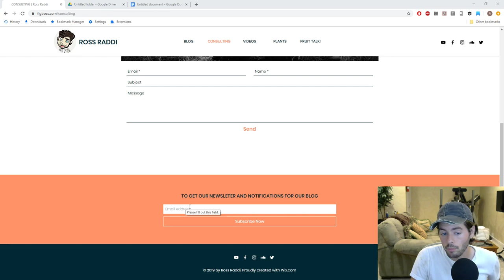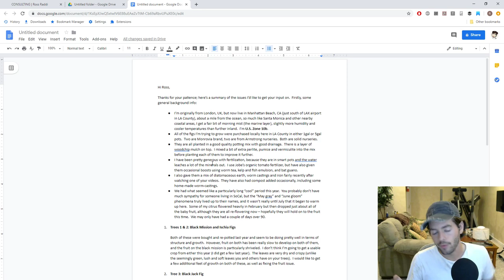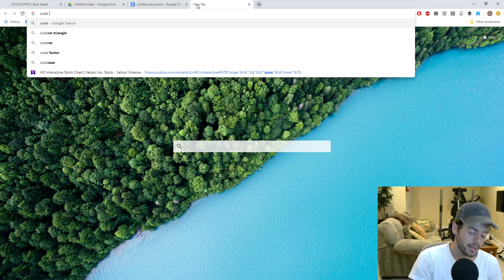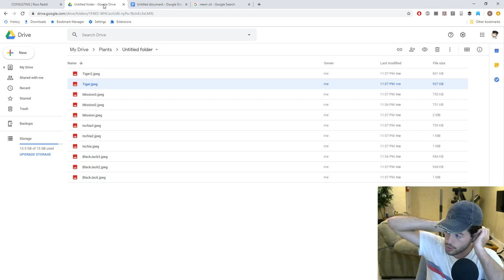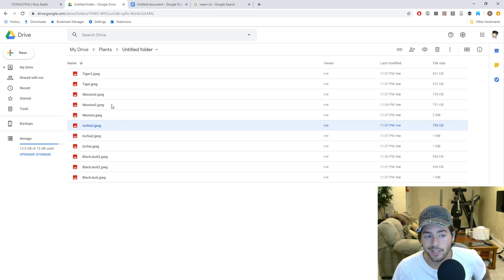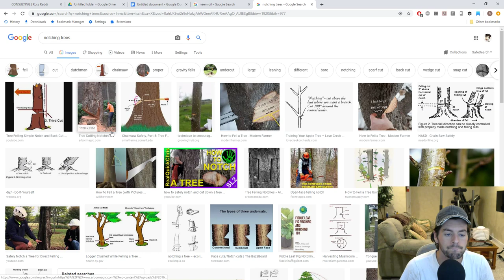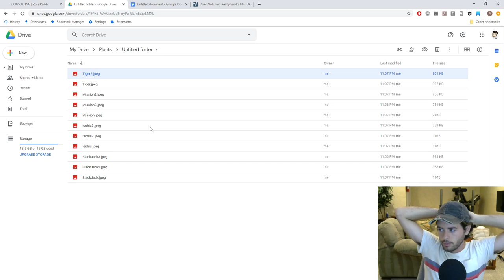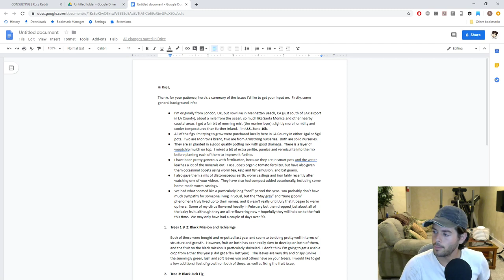Backyard Fig Culture Consulting